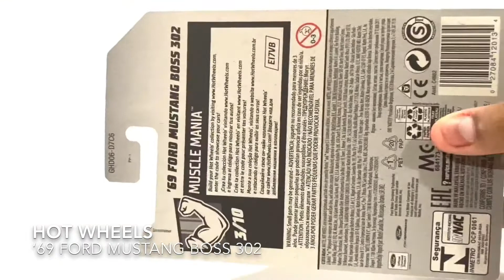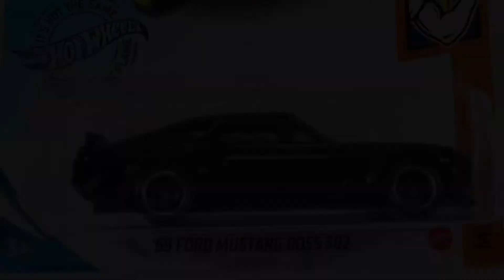Hot Wheels ‘69 Mustang Boss 302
Hot Wheels
1969 Mustang Boss 302